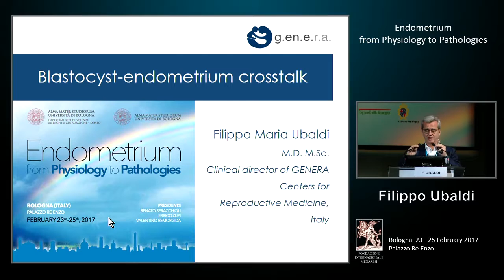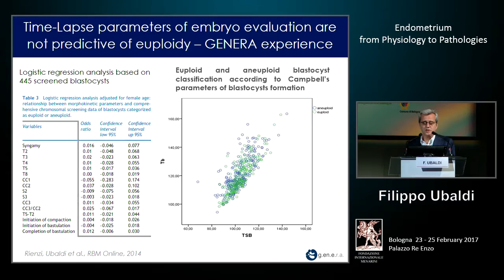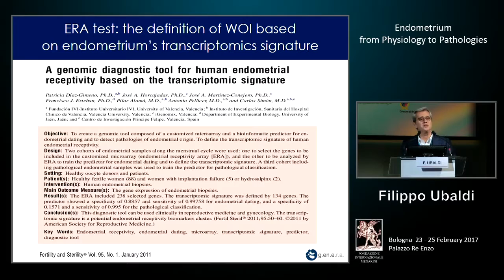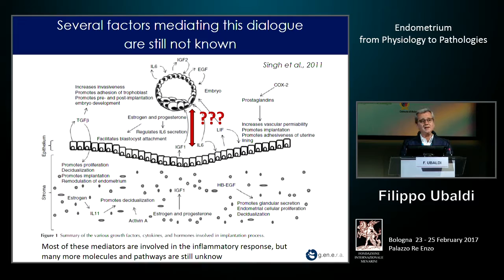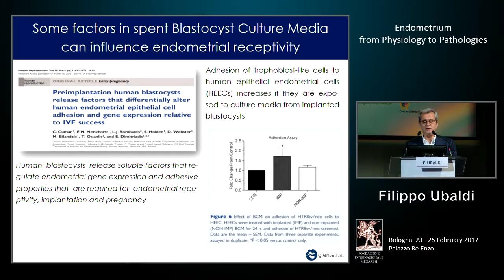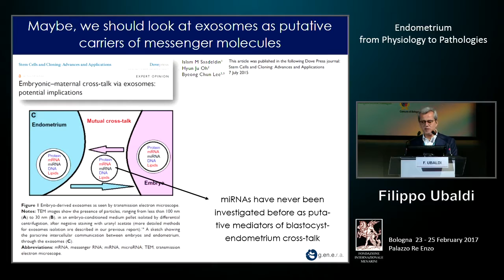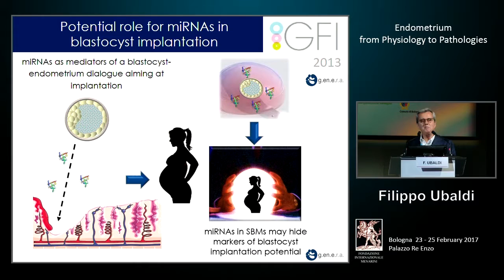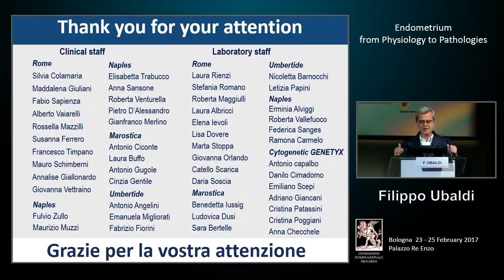Endometrium - from Physiology to Pathologies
Dr. Filippo Ubaldi:
Blastocyst endometrium cross-talk